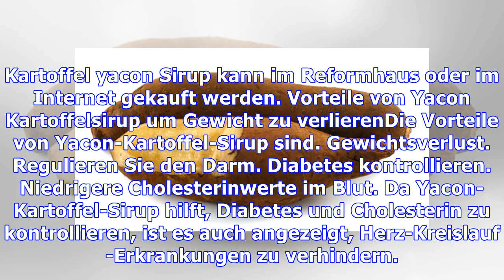Potato yacon Sirup zur Gewichtsreduktion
Potato Yacon Sirup kann verwendet werden, um Gewicht zu verlieren, weil es wenig Kalorien und Fette enthält und reich an Ballaststoffen ist. Es erhöht das Sättigungsgefühl und hilft, den Appetit zu verringern, da es dazu führt, dass sich die Menschen mehr Zeit nehmen, um hungrig zu werden. Darüber hinaus ist Yacon-Kartoffel-Sirup eine gute Wahl für Diabetiker, da es hilft, den Blutzuckerspiegel zu...